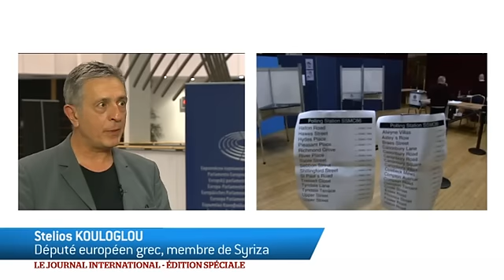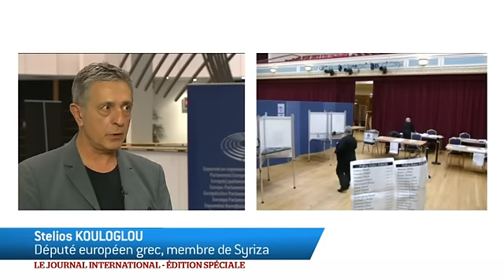BREXIT: Edition spéciale sur TV5 Monde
Les britanniques votent pour un retrait de l'Union Européenne par 51,9% des voix. Un résultat serré, qui divise le Royaume Uni et qui plonge l'Europe dans une crise historique! TV5 Monde qui sera largement consacré aux conséquences du divorce entre l'Union Européenne et le Royaume Uni... Et particulièrement sur l'Europe.
On retrouve Stelios Kouloglou, député européen grec et membre de Syriza nous partage ses réactions dans notre édition spéciale en direct de Bruxelles!